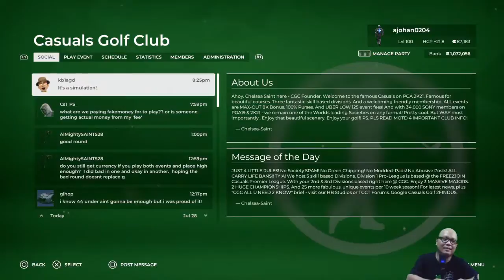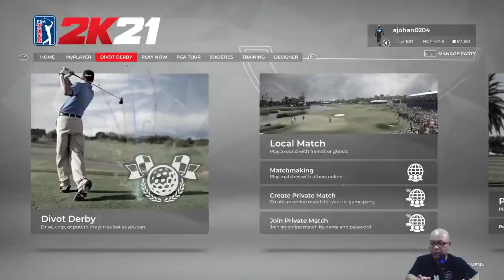UCG RBS Scottish Open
𝗣𝗚𝗔 𝗧𝗼𝘂𝗿 𝟮𝗞𝟮𝟭 𝗢𝗻𝗹𝗶𝗻𝗲 𝗦𝗼𝗰𝗶𝗲𝘁𝘆 𝗝𝘂𝗹𝘆 𝟮𝟬𝟮𝟭

Golfer : ajohan0204 - PSN
Difficulty: Pro

𝗖𝗮𝘀𝘂𝗮𝗹 𝗚𝗼𝗹𝗳 𝗖𝗹𝘂𝗯 𝗦𝗼𝗰𝗶𝗲𝘁𝘆

Venue: Hermit of mink Hollow
Number of Round: 3
𝗥𝗲𝘀𝘂𝗹𝘁: TBA